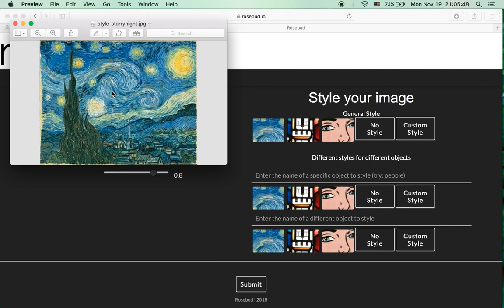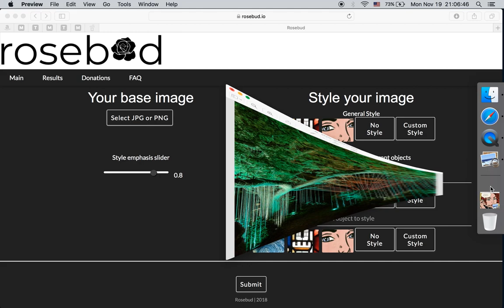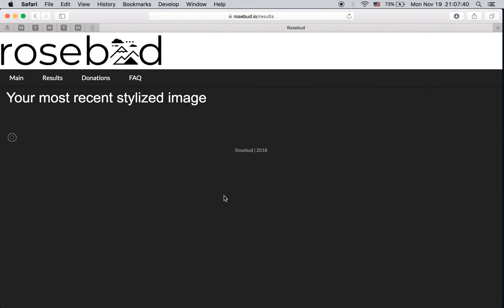Rosebud.io tutorial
Rosebud allows you to style your pictures from any images you'd like.
It can also automatically detect certain objects and apply the style to these objects only.